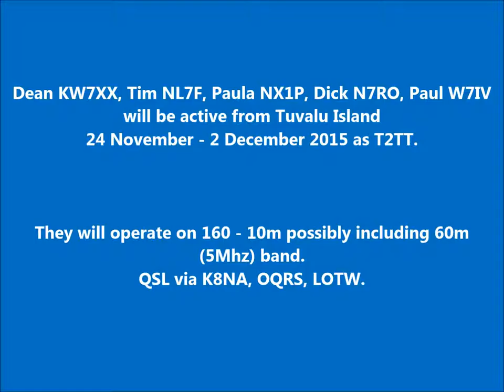T2TT Tuvalu. From dxnews.com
Dean KW7XX, Tim NL7F, Paula NX1P, Dick N7RO, Paul W7IV will be active from Tuvalu Island 24 November - 2 December 2015 as T2TT.